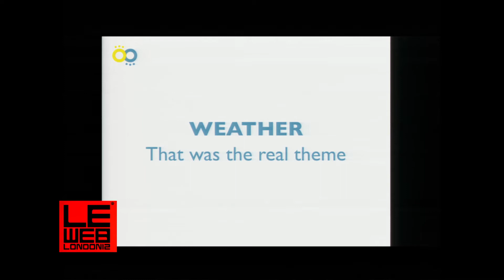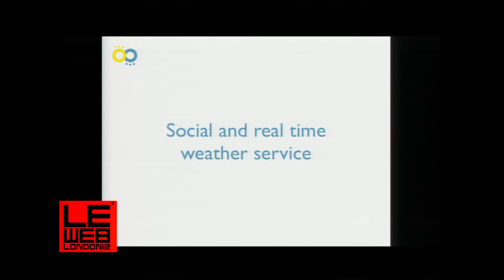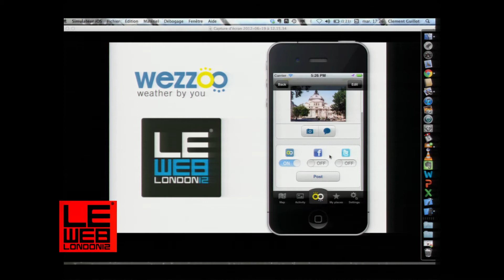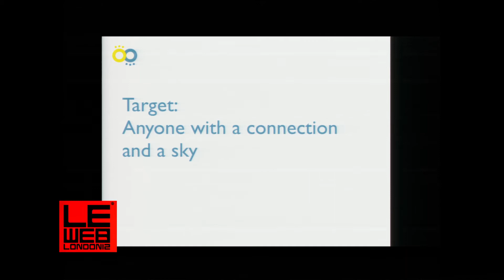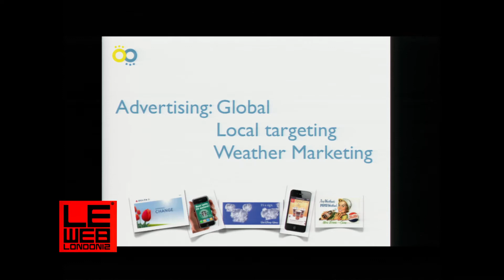Wezzoo - LeWeb London 2012 - Start-Up Competition Session 4 - Plenary 2